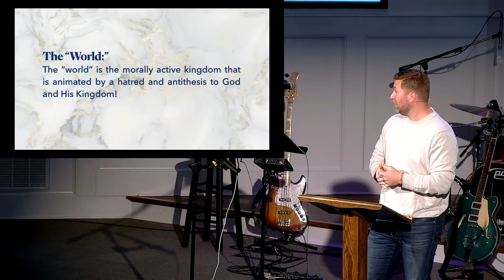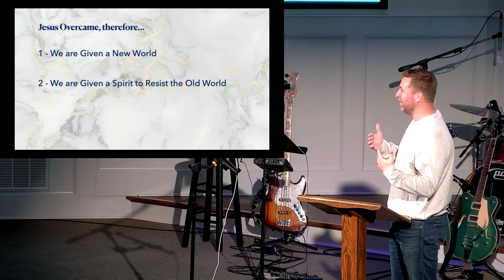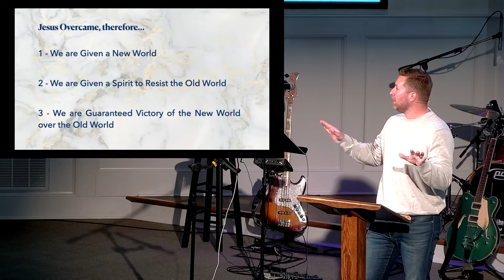Following the World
Preacher: Andrew Hendley